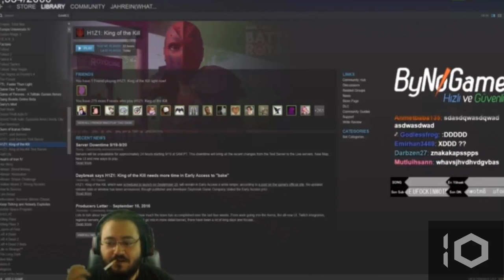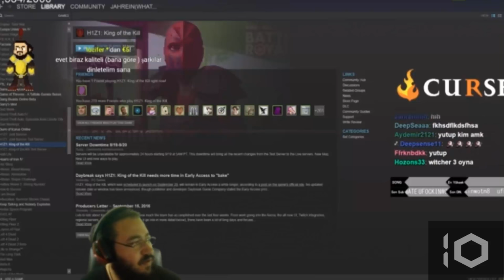Jahrein H1Z1 E KAYIYOR !!!!